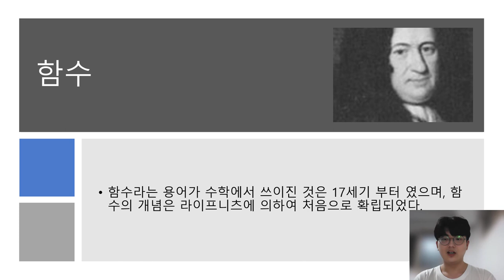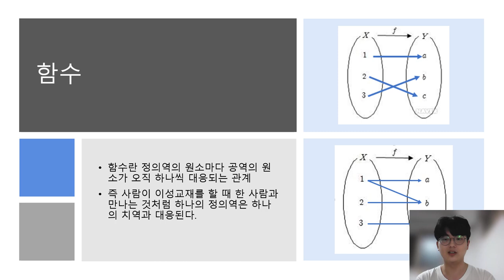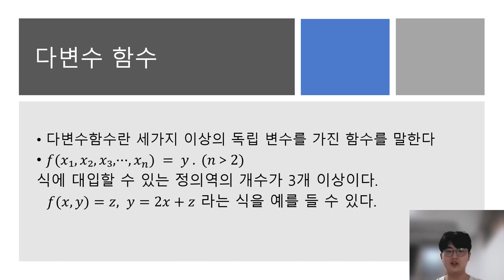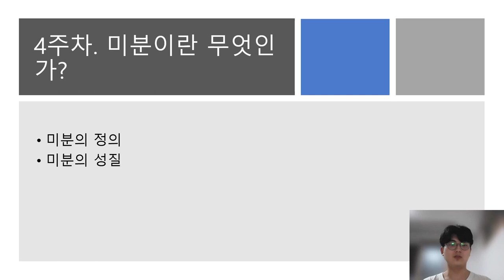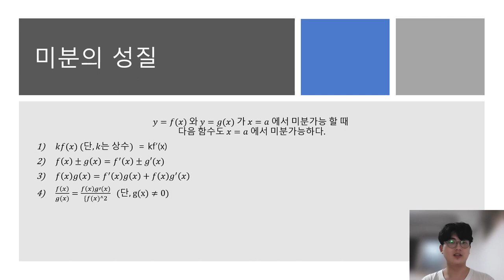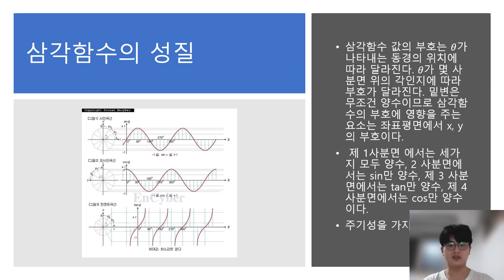중간평가_함수의미분_송우혁